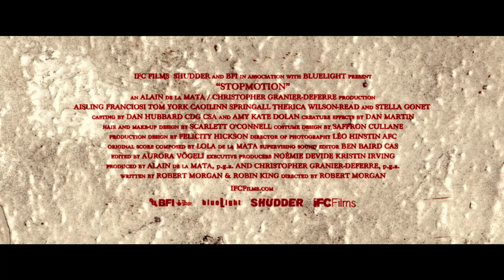Stopmotion - Official Trailer (2024) - Aisling Franciosi, Stella Gonet, James Swanton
Watch the new trailer for Stopmotion, opening at Regal theatres on February 23.

A stop-motion animator struggles to control her demons after the loss of her overbearing mother.

Director: Robert Morgan
Stars: Aisling Franciosi, Stella Gonet, James Swanton, Tom York, Caoilinn Springall